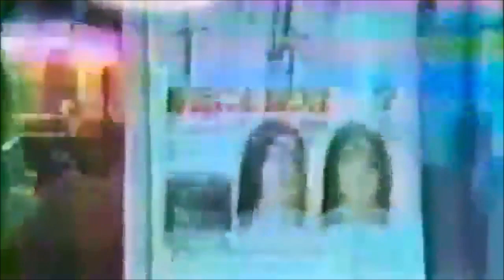【本物貴重映像】1980年頃の少年ヤクザインタビューリマスター版 高画質高音質 歌舞伎町原宿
こちらの動画もご参照ください。